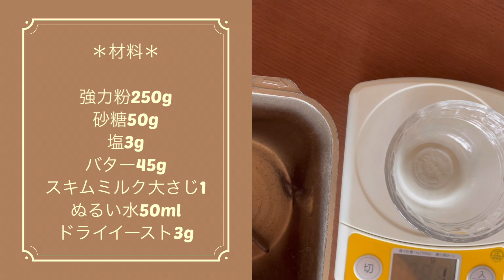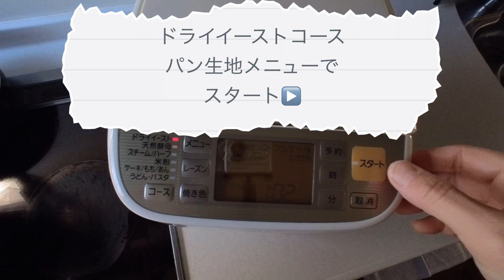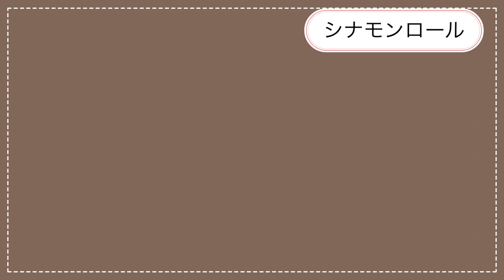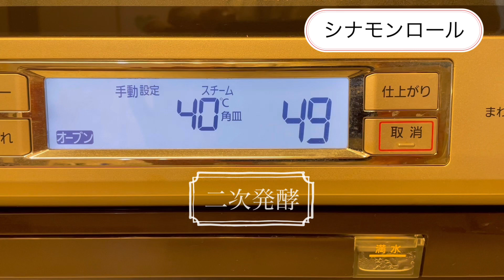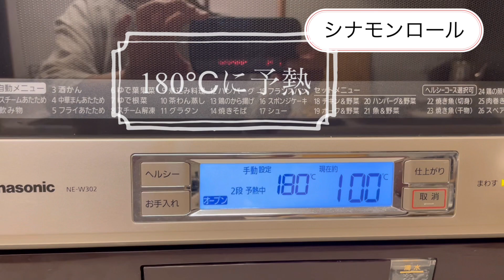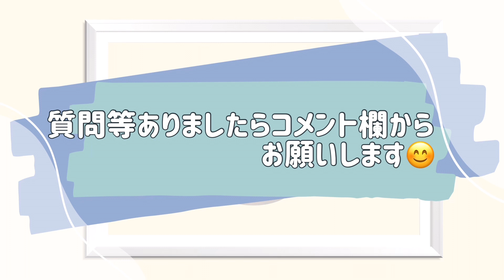パン作り。ホームベーカリーで、目指せスタバのシナモンロール。巻いて焼くだけ！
動画の中の材料、卵１個忘れてました。
すみません🙇‍♀️

はじめにお知らせですが、
「豆チャン」というチャンネル名から
こちらの「パンとtomoni」に改名しました。よろしくお願いします。

今日はシナモンロールに挑戦。
型まで買って、目指せスタバのシナモンロール。
まずスタバにシナモンロール買いに
行って実食。もちろんお持ち帰り。

なんであんなにスタバって並ぶんだろ？
そして緊張するんだろ。
私だけか！😂
でも美味しいからあんだけ並んでるんですね。😄

みんな作ってるし、一度食べて
作ってみようと思ったのです。

でもなかなか良い出来だと
思います。

みなさんも良かったら作って
みてください。

シナモンロール
＊材料＊

強力粉250g
砂糖50g
塩3g
バター45g
スキムミルク大さじ1
ぬるい水50ml
卵１個

あと追記です。動画ではバター500wで
1分30秒てなってますが
様子みながら30秒ずつくらいで
してみてくたさい。
ラップしてする場合は
半分くらいの時間で十分だと
思います。

 The ingredients for Cinnamon Rolls:

- Strong flour: 250g
- Sugar: 50g
- Salt: 3g
- Butter: 45g
- Skim milk: 1 tablespoon
- Lukewarm water: 50ml
-"One egg."

これからもパン焼いていきますので、

もう一つ違うチャンネルで
動画をアップしてます、

チャンネル名は
にゃん。１７歳です

という5月からうちに来た
シニア猫の動画です。

もしパン好きで猫好きの方
いらしたらのぞいてみてください🙇‍♀️